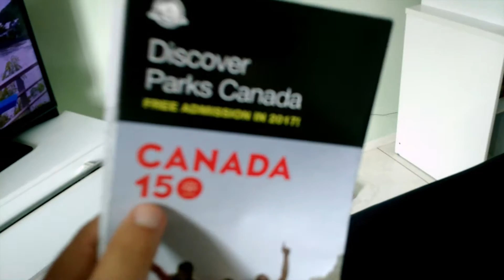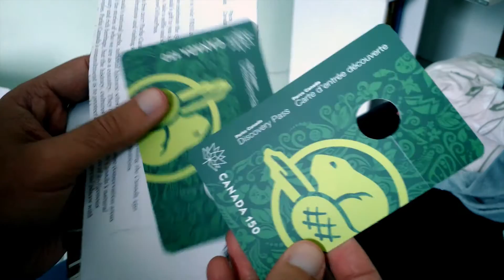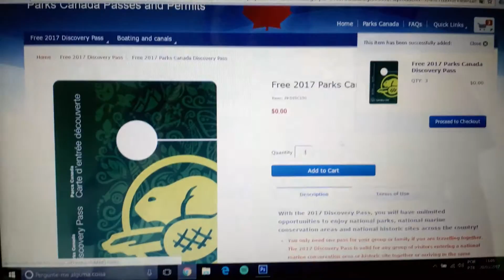Bilhete Duplo: PARQUES GRATUITOS - CANADÁ 150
De repente numa manhã de segunda-feira uma correspondência do Canadá. Eram nossas entradas para os parques do país.

Tickets grátis, para acessar 148 atrações ( a maioria são parques) de graça durante o ano de 2017. As entradas gratuitas fazem parte das comemorações dos 150 anos do Canadá e são válidas só para este ano.

Detalhe: ainda estamos no Brasil! SIM, chegou!

Quer fazer também? Então se liga nesse vídeo, ensinamos passo a passo!